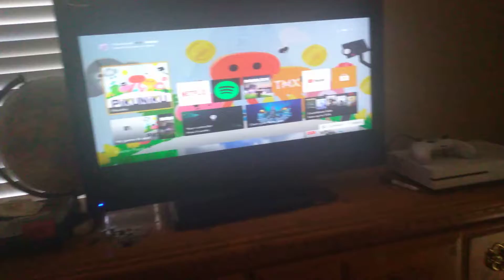my xbox game reveal (look at dec)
do you have a game console if
you did let me know